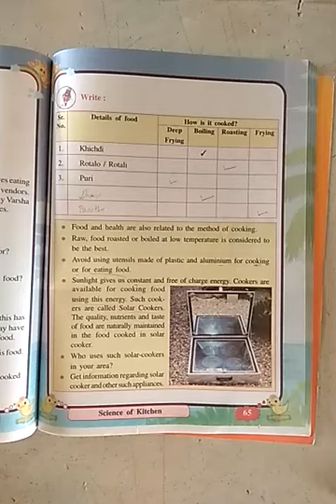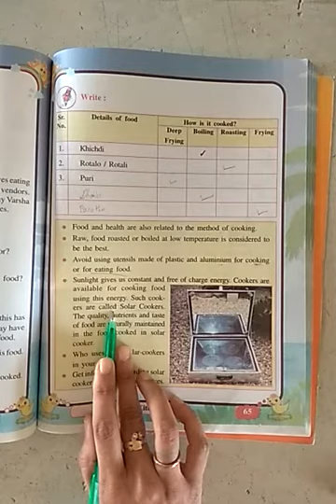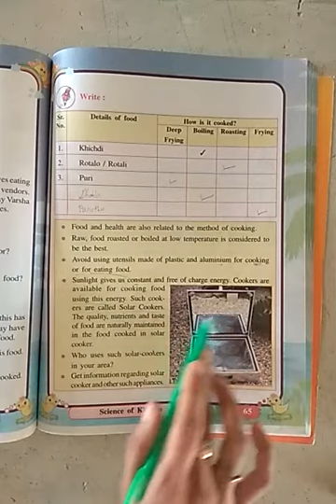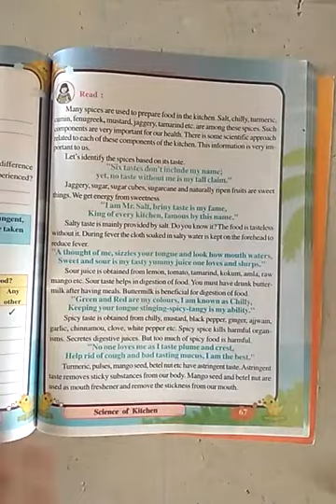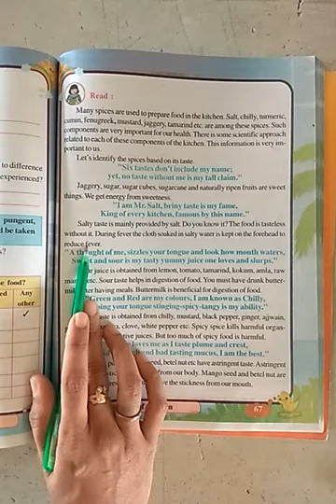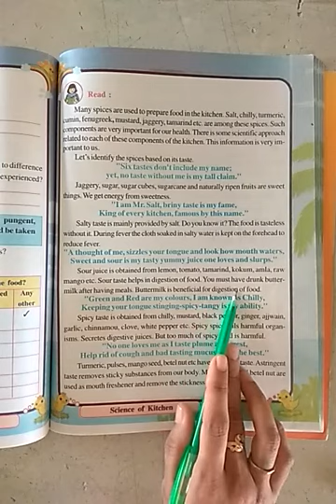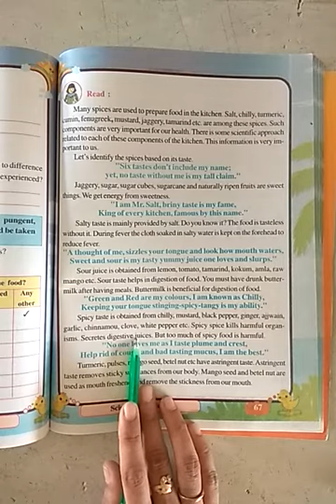Std -5 EVS Revision Ch 8.2